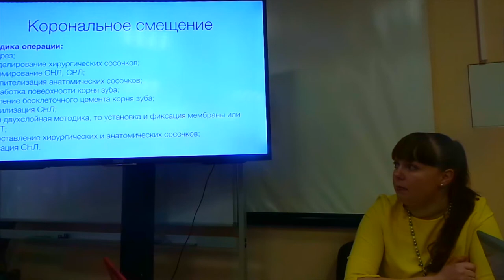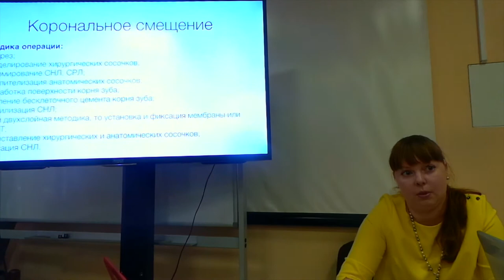11.02.2018. Мария Носова Лечение рецессий десны. Эпизод 5